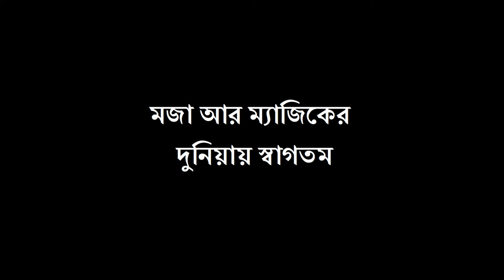কীভাবে দ্রুত ডাউনলোড করবেন: Download Faster Golden Special Magical Video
মজা আর ম্যাজিকের সমন্বয়ে আরও একটি ভিডিও, কীভাবে দ্রুত ডাউনলোড করবেন: Download Faster Golden Special Magical Video
Hello everyone, welcome to GoldenSpecial my personal YouTube Channel. এখানে মূলত funny video, magic vine video, vlogging, social awareness, and education রিলেটেড ভিডিও দেয়ার চেষ্টা করি।
সেই সূত্র ধরে আরেকটি ভিডিও নিয়ে হাজির হলাম। ভিডিওটি ভাল লাগলে প্লিজ 'লাইক' দিবেন আর প্রিয়জনদের সাথে 'শেয়ার' করবেন, আর কমেন্টে আপনার মতামত জানাবেন তাহলে পরবর্তী ভিডিওগুলি আরও সাজিয়ে-গুছিয়ে করার চেষ্টা করব, কারণ কন্টেন্ট তো আপনাদের জন্যই, আর আপনারাই আমার অনুপ্রেরণা।

So, আজকের মত বিদায় নিচ্ছি। ভাল থাকবেন সবাই, ধন্যবাদ।